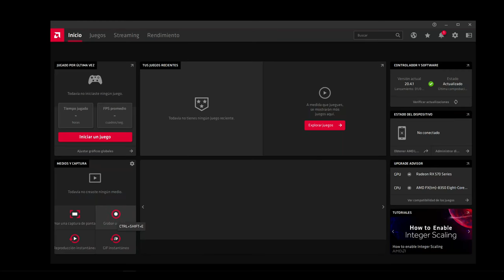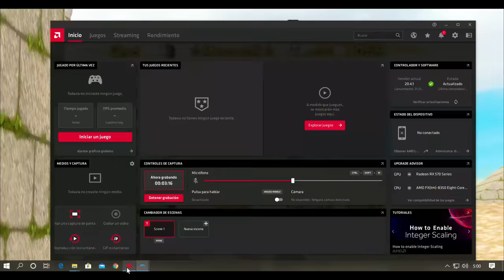MKWII Neptune777 Forza MAX in developing WIIMMFI races 2020 04 13 2k 13